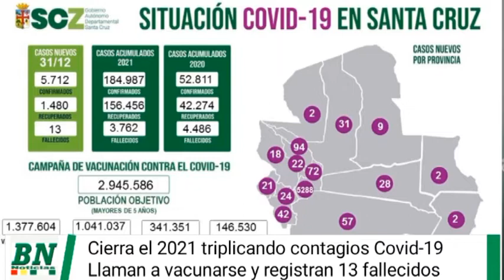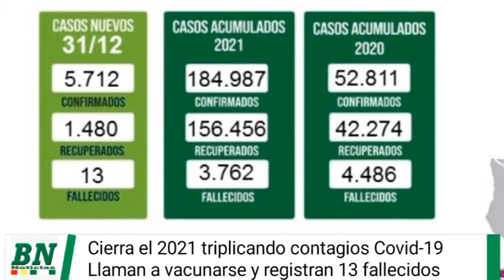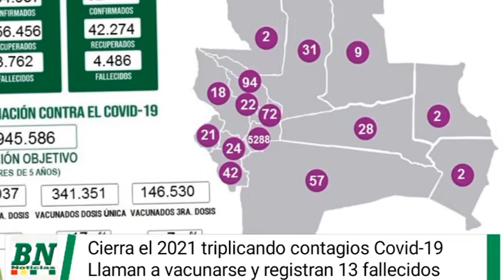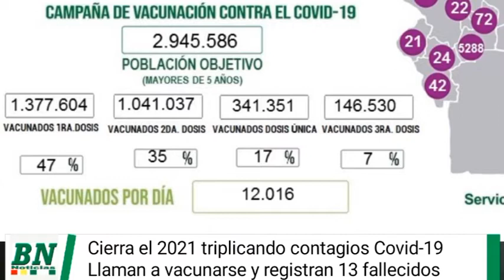Santa Cruz cierra el año con 5712 casos positivos de Covid 19, se triplican los casos del 2020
Santa Cruz cierra el año con 5712 casos positivos de Covid-19, se triplican los casos del 2020, realizan más de 6 mil pruebas diarias